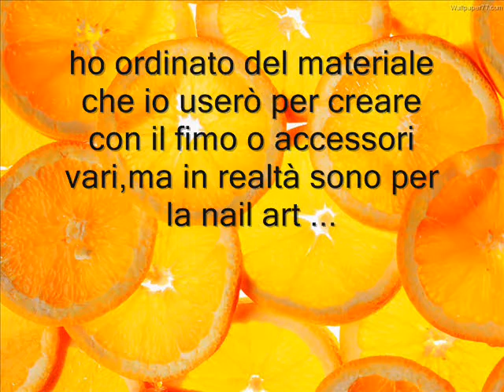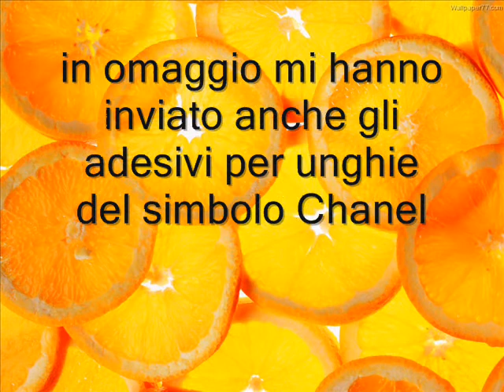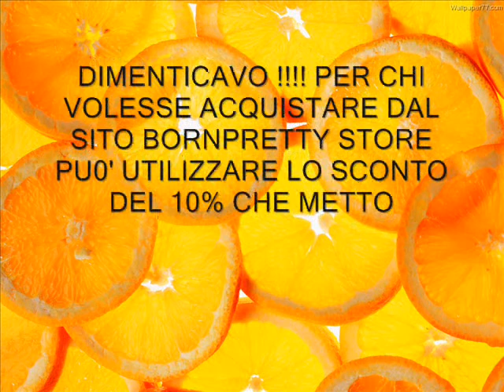acquisti creativi bornpretty- fimo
SWEETPEACHK31